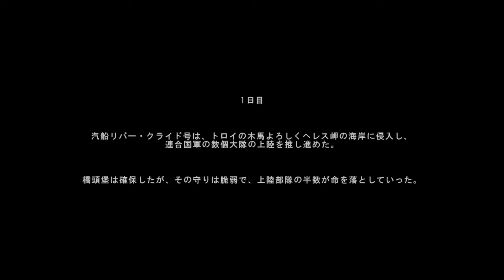【PS4pro版字幕】BATTLEFIELD 1 キャンペーン#12 "CAPE HELLES"【4K】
OS: Windows10 64bit
CPU: Core i9-10850k
RAM: 64GB
GPU: RTX3090 24GB
キャプチャボード: Monsterx u3.0r or AVerMedia Live Gamer 4K GC573
キーボード: K65 RAPIDFIRE Cherry MX Speed RGB COMPACT
マウス: logicool g402
ヘッドセット: Logicool G G933s無線仕様
マウスパッド: Logicool G G240t
所持中の家庭用ゲーム機:

【サブ機】
OS: Windows10 64bit
CPU: Core i7-7700K 4.2GHz
RAM: 16GB
GPU: GTX1080Ti 11GB+Asetek